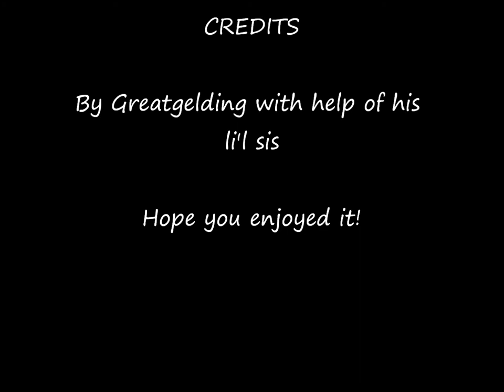Guinea pig olympics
weldone you all win!